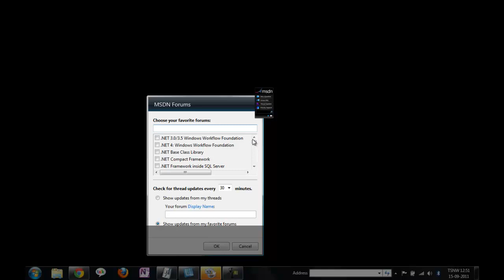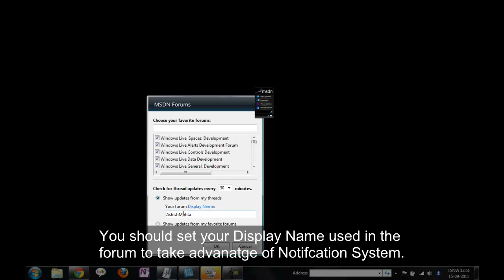MSDN Forum Assistant Review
This is simple gadget which lets you access MSDN forums instantly. It lets you open Question Form directly into the broswer for selected forum, get notified about the latest updates for your threads.

---Follow Us --